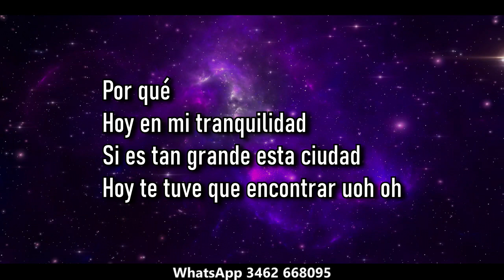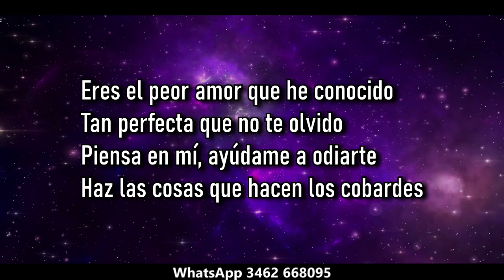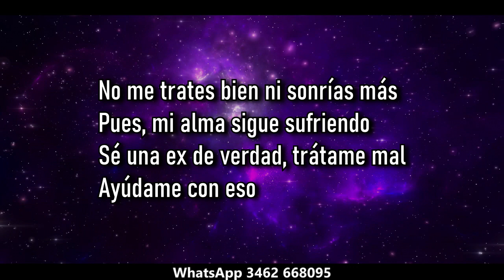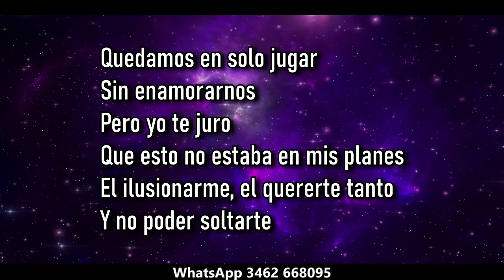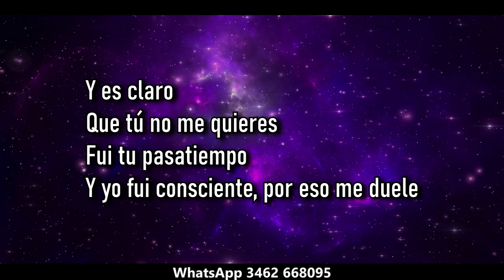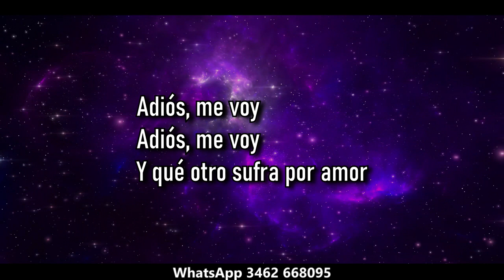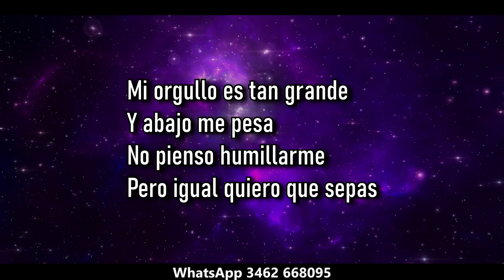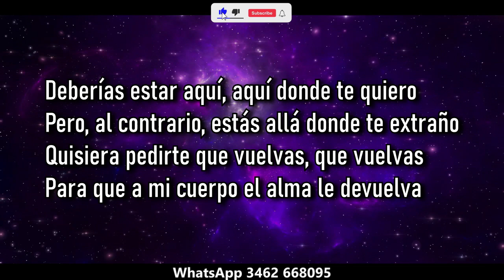Q Lokura Ex de verdad, Enemigo, Que vuelvas ( KARAOKE )